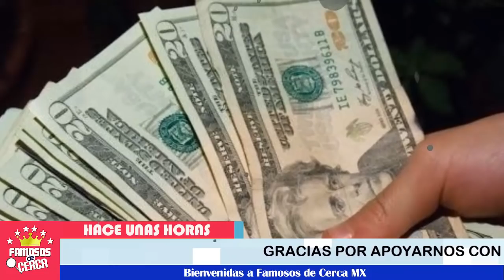📌😱 ¡ 𝗣𝗼𝗿 𝗘𝗦𝗧𝗔 𝗥𝗔𝗭𝗢𝗡 Arturo Peniche 𝗦𝗘 𝗩𝗘 𝗢𝗕𝗟𝗜𝗚𝗔𝗗𝗢 a 𝗥𝗘𝗚𝗥𝗘𝗦𝗔𝗥 Con Su Esposa ! 😱😱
Arturo peniche no tiene mas remedio.. Aqui te cuento porque.

 BIENVENIDOS!!!